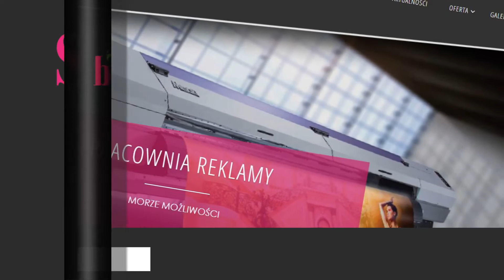Agencja reklamowa Second Skin Plus Przeźmierowo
Zapraszamy do skorzystania z naszych usług. Jesteśmy profesjonalną agencją reklamową, która zajmuje się tworzeniem dla Państwa między innymi gadżetów reklamowych.

Uważnie Państwa słuchamy, aby jak najlepiej odpowiadać potrzebom. Zajmujemy się między innymi tworzeniem stron internetowych.

Zatrudniamy najlepszych pracowników. Minimalizujemy koszty. Zapraszamy do sprawdzenia naszej oferty.